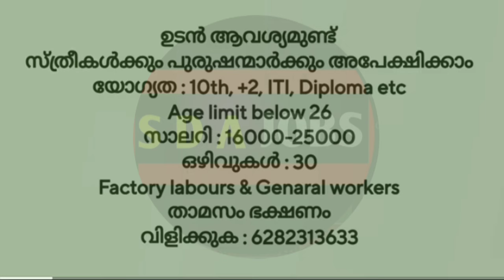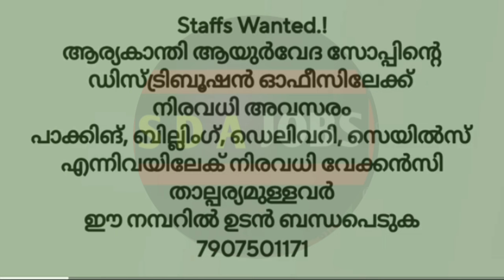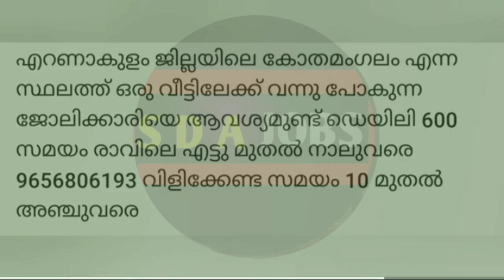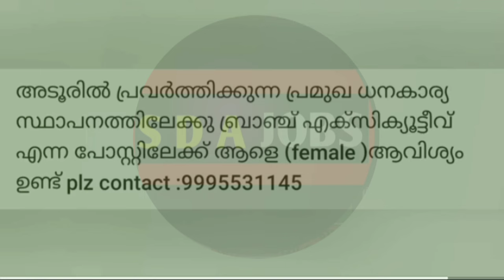നിരവധി ജോലികൾ | kerala job vacancy today | job vacancy 2024 malayalam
What we discuss in this channel? 👇👇

10th pass job malayalam
10th pass job malayalam 2024
10th pass job course malayalam
10th pass government job malayalam
10 pass job 2024 malayalam
indian navy 10th pass job malayalam
psc
12th pass government jobs 2024
12th pass job
12th pass status
12th pass job private company
12th pass jobs work from home
12th pass government jobs
12th pass vacancy 2024
12th pass govt job vacancy 2024
10th pass police jobs 2024 malayalam
kerala police recruitment 2024 application
kerala police recruitment physical
online jobs malayalam with mobile
recruitment malayalam
job recruitment malayalam
jobs in malayalam
employment jobs malayalam
job recruitment 2024 malayalam

✅️ Video Taggs -